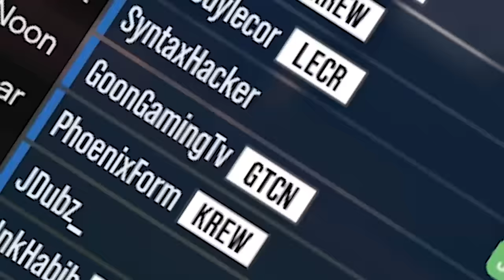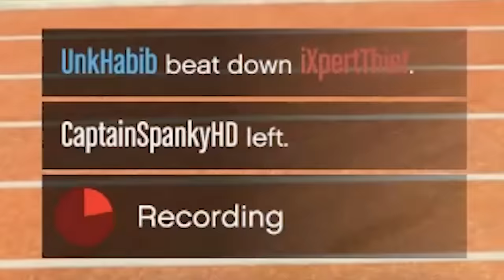GTA 5 Online - BASEBALL BRAWL!! (GTA V Online Funny Moments)